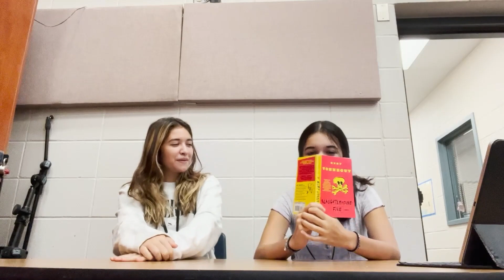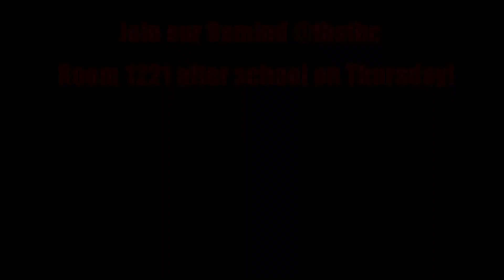KTHS-TV News for Tuesday, Sept. 6, 2022